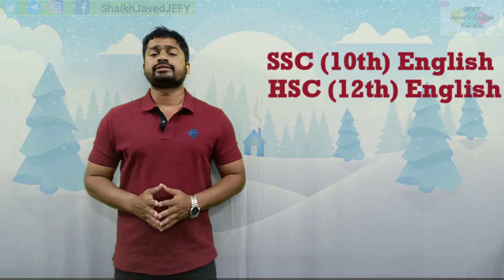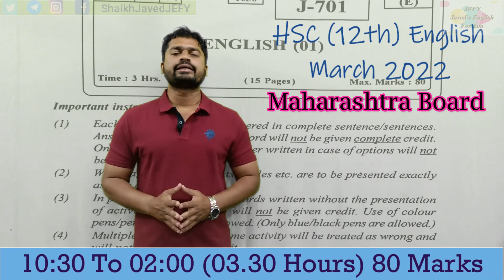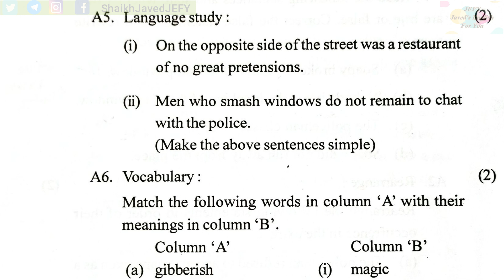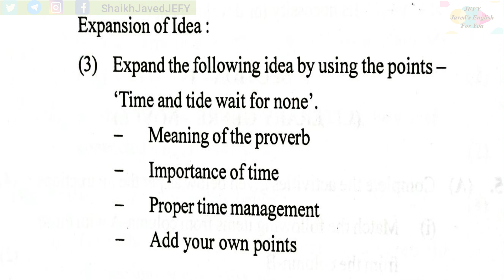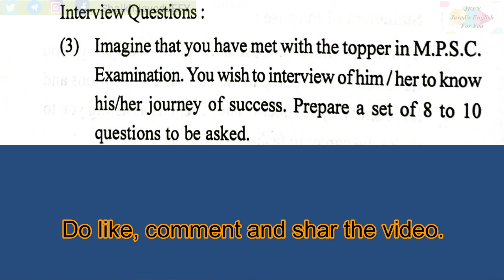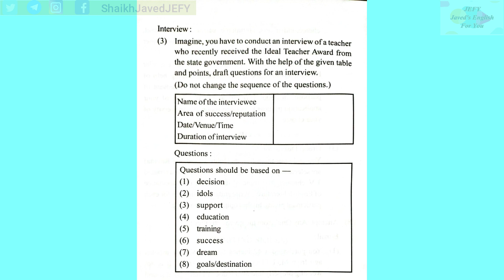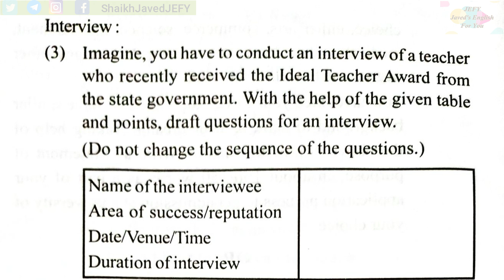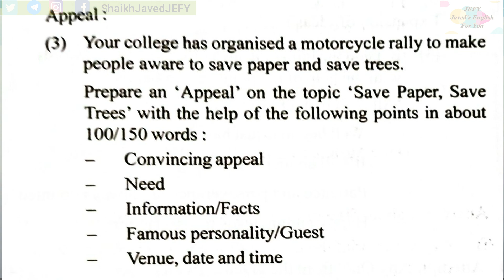HSC (12th) Exams 2022 - English Question Paper Mistakes - Maharashtra Board | 12 English Paper Wrong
This video  discusses all the mistakes in English Question Paper for HSC Exams 2022. There are 5 mistakes in the English question paper and the Board has agreed to allot 1 mark to the students. Here, I have pointed out all the mistakes in English question paper March 2022 exams conducted by Maharashtra Board. Maharashtra Board exams English paper mistakes are a common thing, but this time it is a matter of concern. English question paper 2022 exams mistakes are so large that one can't simply ignore it. So, watch the video and give your opinion about it.

Chapters:
00:00 welcome part
00:30 today's topic HSC English question paper 2022
01:21students' demands
02:48 Mistake No. 1
03:43 Mistake No. 2
05:15 Mistake No. 3
07:34 Mistake No. 4
09:16 Mistake No. 5
10:15 request for subscription

This video includes:
- HSC English question paper mistakes 2022
- Maharashtra Board 2022 exams mistakes
- English question paper mistakes 4 March 2022
- Maharashtra Board question paper mistakes 2022 exams
- 2022 exams Maha Board mistakes
- English question paper mistakes 2022 12
- English question paper mistakes 2022 12th
- English question paper mistakes 2022 12 class
- English question paper mistakes 2022 12th class
- HSC English question paper gone wrong
- 12 English question paper gone wrong 2022
- 2022 English question paper mistakes
- 12th English question paper mistakes
- HSC English paper wrong 2022
- Maha Board English paper mistakes
- English paper 2022 exams mistakes
- HSC English question paper gone wrong 2022 exams
- 12th English question paper gone wrong
- HSC English question paper blunders
- 12th English paper 2022 mistakes
- Maharashtra Board English paper 12 mistakes
- mistakes in 12 English question paper Maha Board
- all the mistakes in 12th English paper Maharashtra Board
- Maharashtra Board question paper mistakes
- exams 2022 question paper mistakes
- question paper exams 2022 gone wrong